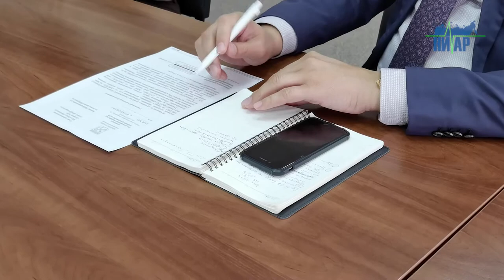"Байковский" карьер и жители СНТ "Юбилейный" – найти дорогу к пониманию.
В администрации Ивангорода состоялась встреча по инициативе главы администрации МО "Город Ивангород" Александра Соснина. За столом переговоров: Надежда Аркадьевна Демидова, председатель СНТ "Юбилейный" и Александр Алексеевич Смирнов директор предприятия ООО "Скала". Так получилось, Александр Смирнов и Надежда Аркадьевна условно две конфликтующие стороны, встретились лично именно здесь в актовом зале Ивангородской администрации.
Пыль, песок и грузовики на большой скорости. С такой проблемой в минувшее засушливое лето обратились жителей СНТ "Юбилейный" с коллективным письмом в администрацию МО "Город Ивангород". Причина таким бедам для дачников, соседство с одним из старейших песочных карьеров, в народе называемый "Байковским". Излюбленное живописное место для отдыха Ивангородцев, является официальным и активно работающим предприятием ООО "Скала", которое занимается добычей и погрузкой песка из карьера "Байковские ямы", для промышленных нужд. В частности, сейчас востребованный материал из карьера, поступает для строительства новых объектов на территории Морского торгового порта "Усть-Луга", как раз по дороге, которая проходит через дачный посёлок "Юбилейный".  Дорога через СНТ, достаточно узкая, границы участков вплотную прилегают к краю обочины, поэтому соседство с движущимся 30 тонным самосвалом, не вдохновляет жителей садоводства. Проблема усугубилась в засушливый период лета, когда гружённые машины тянули за собой тучи пыли с соседнего примыкающего участка грунтовой дороги. Как рассказывает председатель СНТ Надежда Аркадьевна Демидова: "Эти огромные грузовики с грохотом и пылью проносятся мимо, даже не снижая скорости. В домах, которые рядом с дорогой, просто стены трясутся. Жизнь и тем более отдых, на своём приусадебном участке становится не выносимым". К сожалению, некоторые нерадивые водители не закрывают сыпучий груз специальным тентом, что бы песок не выдувало воздушным потоком. "Мы с такими случаями усиленно боремся и уже есть машины, которые в "чёрном списке" и на нашей погрузке они не обслуживаются" – заявил в разговоре Александр Смирнов, руководитель предприятия, разрабатывающего карьер:  "Исторически, мы на протяжении многих лет обслуживаем эту дорогу, делаем ремонт и за свой счёт положили асфальт именно на участке садоводства, для удобства жителей. Так же, по нашей инициативе в жаркие дни, мы нанимаем в городе поливальную машину, чтобы увлажнять дорогу". Сегодня на маршруте доставки грузов в Усть-Лугу работают около 15 грузовиков, которые в течении дня, 12-часового цикла, успевают сделать по 3 рейса. То есть в час мимо посёлка проезжает примерно 7 машин с песком. Конечно, движение транспорта заметное, по заявлению директора ООО "Скала" Александра Смирнова, он всегда готов и идет на диалог с жителями СНТ. Резюмируя встречу, глава администрации Александр Соснин заверил что окажет любую поддержку и помощь от власти, при условии договорённости обеих сторон: "Увы, но запущенный процесс масштабного строительства и бесперебойную подачу песка мы остановить не сможем, нужно искать компромисс и идти на конструктивный диалог и возмущённым жителям СНТ и руководству предприятия, которое то же должно учитывать интересы всех участников".

На сегодняшний день, со слов председателя СНТ "Юбилейный" Надежды Аркадьевны Демидовой, из-за дождей, пыли на дороге не стало, все грузовики едут аккуратно и кузова закрыты тентом.  Конечно, все в этой истории заложники ситуации, и другой дороги для разгрузки у машин нет и построенные дома и разработанные участки уже не переместить. Поэтому важно уметь договариваться и идти друг другу навстречу.